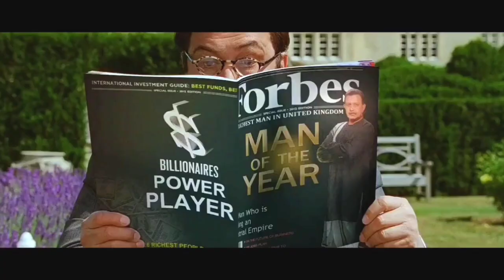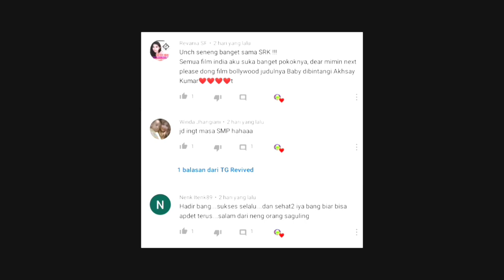Dua Preman Kampus Nyamar Jadi Anak Sultan - Alur Film Akshay Kumar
Housefull 2 kena take down yutub dichanel TG REVIVED guys jadi Bang Gelo terpaksa upload disini, semoga disini keadaannya bisa aman dan sentosa setelah beberapa bagian sudah bang Gelo edit ulang. Mohon maaf atas ketidak nyamanan ini.